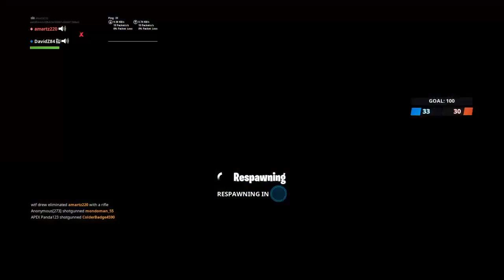Fortnite Battle Royale